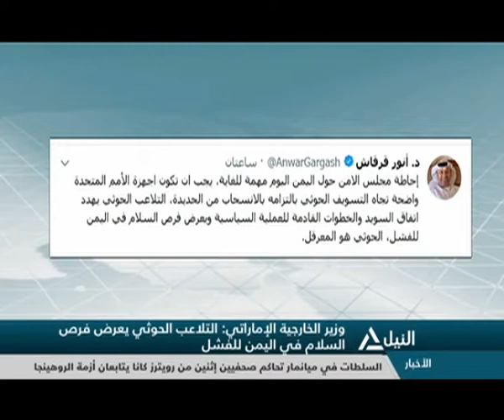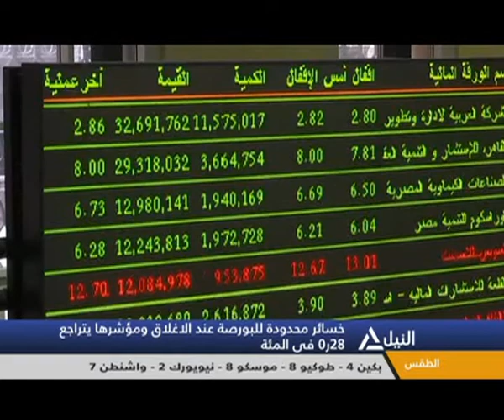بانوراما النيل الثامنة مساءً 09-01-2018